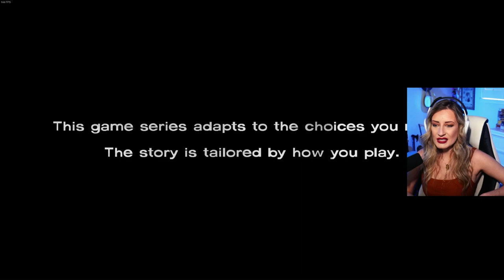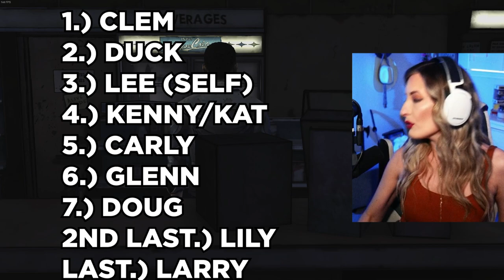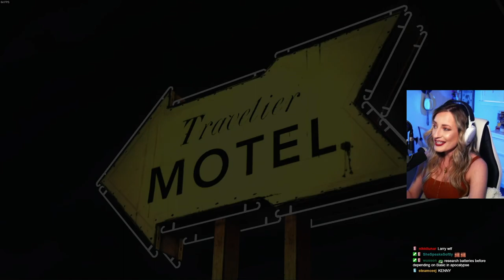PROTECT CLEMENTINE AT ALL COSTS | The Walking Dead: Season 1, Chapter 1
THIS GAME WAS SO HIGHLY RECOMMENDED!! Hey hi hello, I'm basicwitgirl and welcome to my first ever playthrough of TellTale's The Walking Dead! Season 1, chapter 1 of the adventures and trials of Lee and Clementine starts here! Will there be tears? Who will we save and who will we lose due to failed QTE?

tags, bro: the walking dead, telltale, twd, first playthrough, basicwitgirl, gamer reactions, first playthrough games, the walking dead reaction, telltale clementine and lee